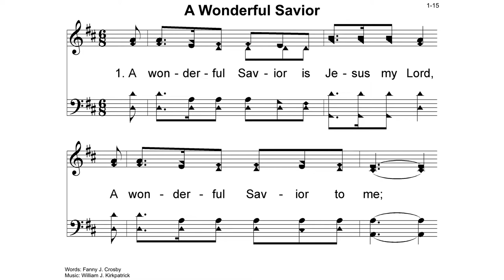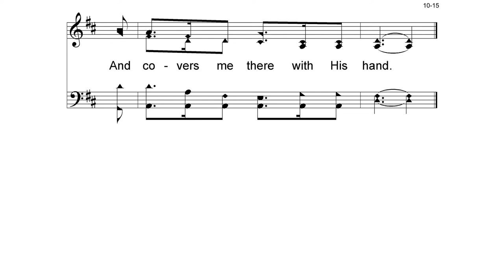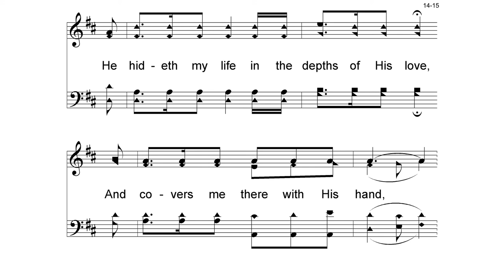Hymn: A Wonderful Saviour